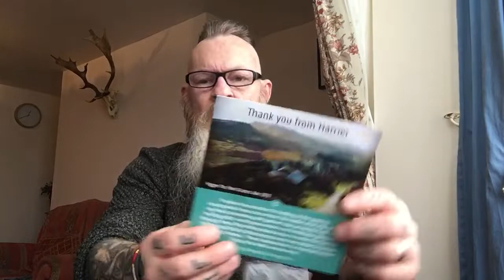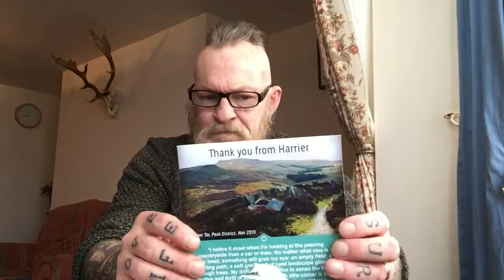Harrier Trail Running soft flasks review.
Links below for Harrier.